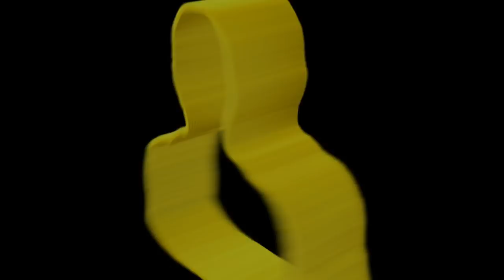EPIC DICE ROLL ESCAPE?! | Benji Ramos | GTA V RP | No Pixel 3.0